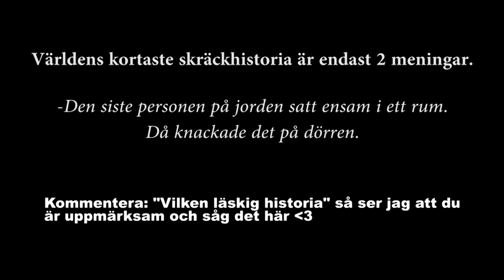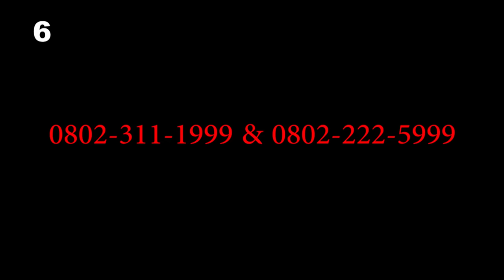10 NUMMER DU ALDRIG SKA RINGA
Pröva ALDRIG på det här hemma själv! Jag prövade även att ringa ett av numren som svarade! :O I övrigt så går jag igenom 10 telefonnummer du aldrig ska ringa.